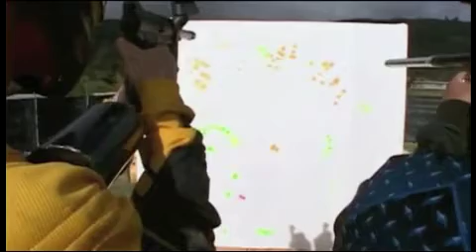Paintball Pop Art